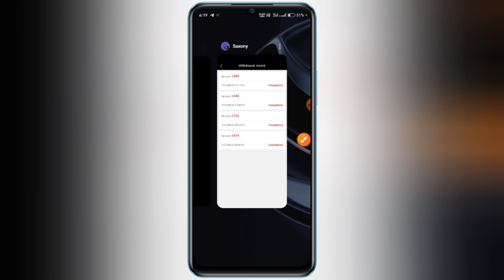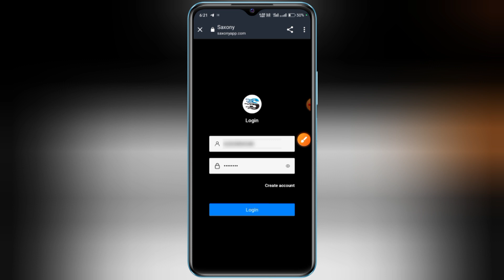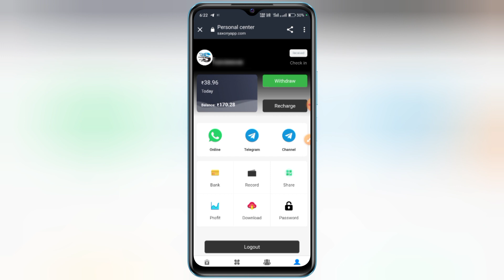Saxony Earning App | Saxony app real or fake | Saxony App Se Paise kaise kamaye | Withdraw Proof